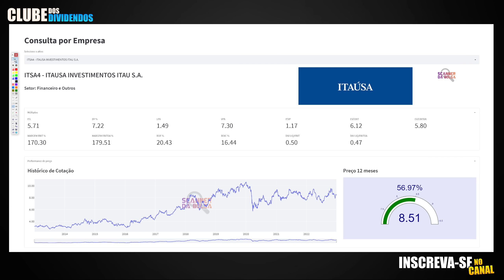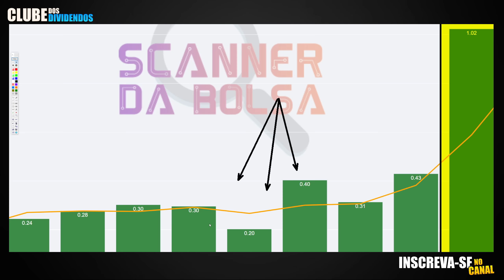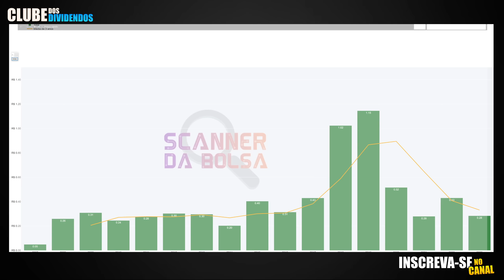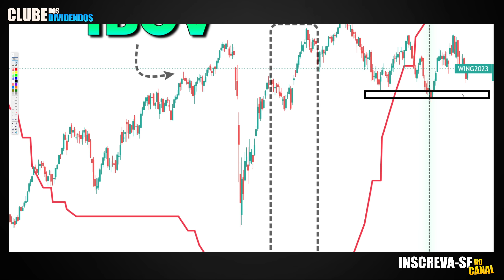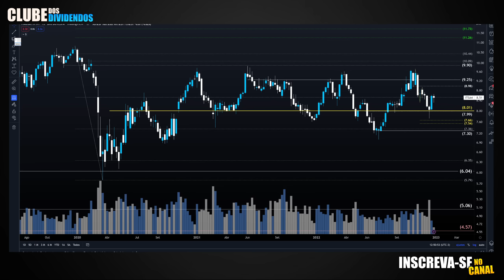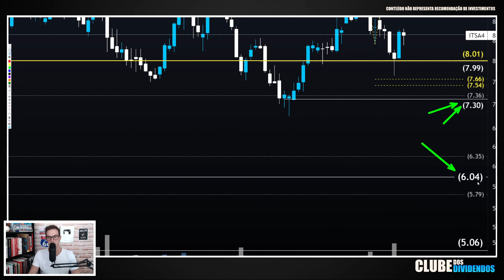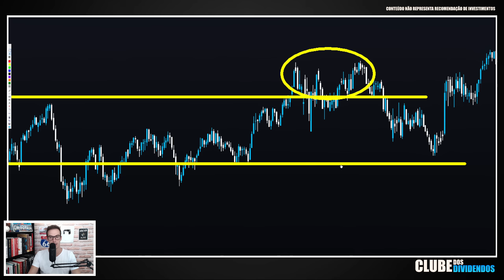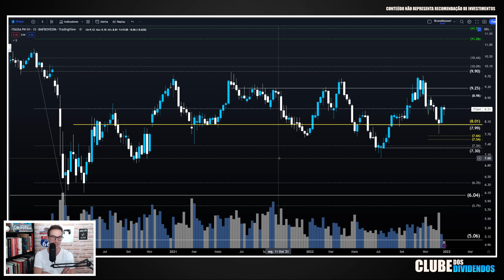ITSA4: DIVIDENDOS POR AÇÃO E PREÇO-ALVO DA ITAÚSA PARA 2023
Papo de hoje comenta sobre as ações da Itaúsa